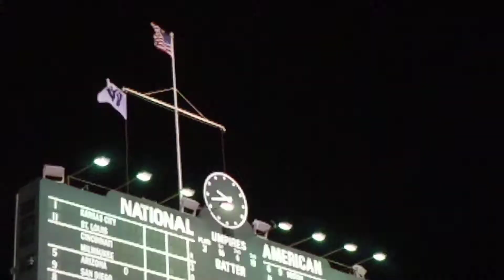GO CUBS GO - LIVE AT WRIGLEY FIELD - BEFORE COVID - BEST CROWD IN BASEBALL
Before Covid, the cubs crowd sings Go Cubs Go after a Javier Baez walk off win against the Philadelphia Phillies!